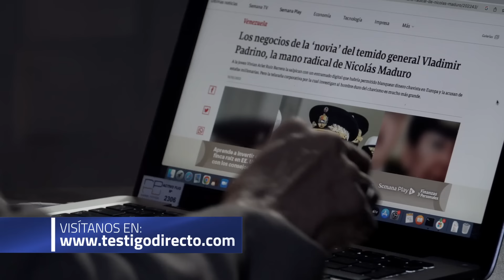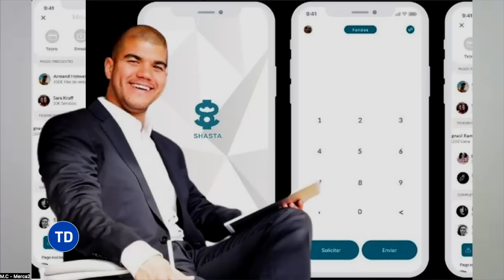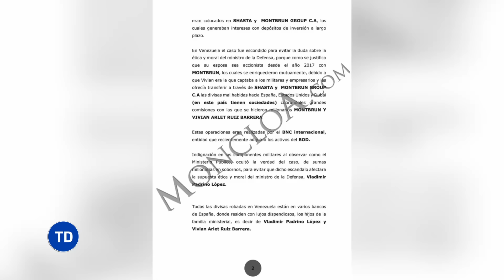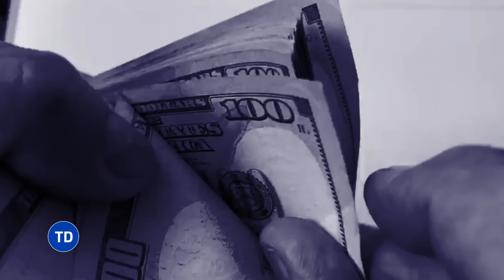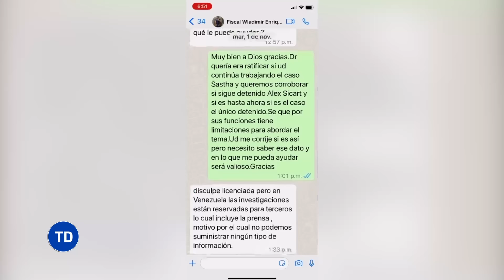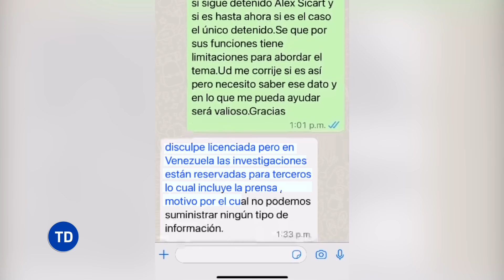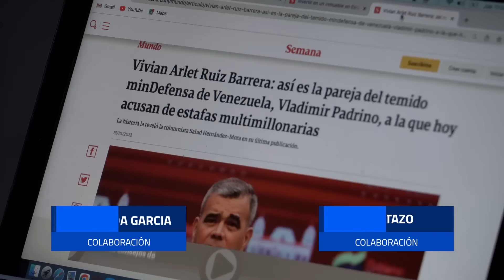Así La Amante de Padrino López Estafó A Los Altos Mandos Militares De Venezuela - Testigo Directo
El ministro de la defensa venezolano, Vladímir padrino López, aparece involucrado en otro escándalo de corrupción. Esta vez de mano de su actual pareja sentimental, Vivían Ruiz barrera, quien según investigaciones periodísticas, forma parte de un entramado digital que le habría permitido blanquear dinero chavista en Europa. Sus víctimas, en su mayoría militares de alto rango. Nuestra periodista Yasmin Velasco, nos trae los detalles de esta polémica investigación que se lleva a cabo entre España y Venezuela caso por el cual hay solo un detenido hasta ahora.